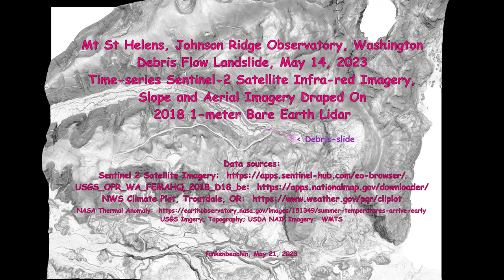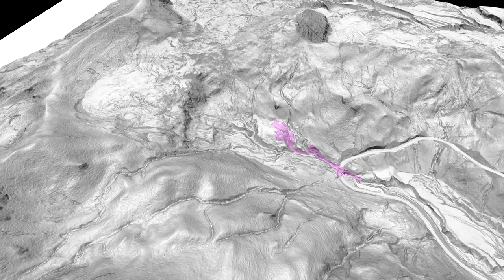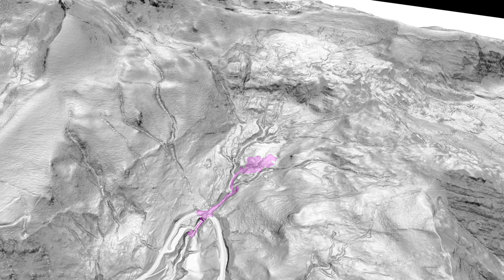Mt St Helens, Johnston Ridge, 2023 Debris Flow, Slope, Satellite, Aerial Imagery Draped On DEM v.3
V.4 includes May 1-14 snow equivalent water data and 10-meter resolution mapping of the debris-slide, source of the May 14 debris-flow from the May 17 Sentinel-2 panchromatic band 8.  Mount Saint Helens, Johnston Ridge Observatory, May 14, 2023 debris-flow damaged the access road and infrastructure.  20-meter satellite infra-red images show snow cover before and after (06:42), (08:03) the debris flow. Slope map (00:09) and aerial imagery (03:08) draped on 2018, 1-meter bare earth lidar (DEM).  Rendered 4k HD in QGIS, GIMP and Shotcut.

The debris flow is associated with rapid snow melt during a strong thermal anomaly (06:24)  seen in the NWS climate plot at Troutdale, Oregon (52 miles, 84 kilometers south of the debris flow).   A time-series of Sentinel-2 satellite infra-red imagery documents snow melt.  Approximately 15 inches of snow water equivalent melted between May 1 and May 14 (see NOHRSC link below).

The surface elevation of Spirit Lake is about 1050 meters, limited by the inlet of the Spirit Lake Outlet Tunnel.  The highest (pre-tunnel) wave-cut terrace is at least 1965 meters.  The elevation at the bottom of the debris-slide [ 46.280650, -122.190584 ] is about 1070 meters, approximately 300 meters upstream of the road 504 crossing.  The elevation at the road crossing is approximately 1030 meters.    The outlet of the Spirit Lake Outlet Tunnel appears to be immediately below the road crossing, approximately elevation 1026 meters.

Index:
(00:09)  Slope Map on DEM, 2018
(00:30)  Inlet of the Spirit Lake Outlet Tunnel, notch on the lake shore, right side of image
(01:52)  Outlet of the Spirit Lake Outlet Tunnel, notch in stream channel at road crossing
(03:08)  NAIP Aerial Imagery on DEM
(06:24)  Troutdale Climate Plot and Thermal Anomaly May 15, 2023
(06:42)  Time-series of IR satellite images, April 27, May 10, 15, 17
(07:27)  Topographic Map
(07:45)  NAIP Aerial Image
(07:54)  USGS Aerial Image
(08:03)  Satellite IR Image, May 17, 2023

USGS, USDA NAIP Aerial imagery; USGS Topography:  WMTS (Web Map Tile Service)

NOHRSC (National Operational Hydrologic Remote Sensing Center) Modeled Snow Water Equivalent for 2023 May 1, 2:00 UTC.  Shows ~25 inches of snow water equivalent on May 1 at the debris-slide, ~15 inches on May 14 (~10 inches melted):

See also:

Britton, J.P. and others, 2016, Repair of Failing Spirit Lake Outlet Tunnel at Mount St. Helens.  Hydraulic Structures and Water System Management. 6th IAHR International Symposium on Hydraulic Structures, Portland, OR, 27-30 June (pp. 137-147).

Fredlund, D.,  2015, Mountain on the move Spirit Lake Outlet Tunnel team plans to repair
movement to tunnel floor.  USACE Corps'pondent, Vol. 39, No. 4, July - August.

SAGER, J.W. and BUDAI, C.M., Geology and Construction of the Spirit Lake Outlet Tunnel,
Mount St. Helens, Washington.  Engineering Geology in Washington, Volume II
Washington Division of Geology and Earth Resources Bulletin 78, p. 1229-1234.

Watts, A., 2019, The Spirit Lake dilemma: Engineering a solution for a lake with a problematic outlet. Science Findings, Issue 218, Portland, OR: U.S. Department of Agriculture, Forest Service, Pacific Northwest Research Station.

Grant, G., Major, J., Lewis, S., 2017, The Geologic, Geomorphic, and Hydrologic Context Underlying Options for Long-Term Management of the Spirit Lake Outlet Near Mount St. Helens, Washington. Pacific Northwest Research Station General Technical Report, PNW-GTR-954.